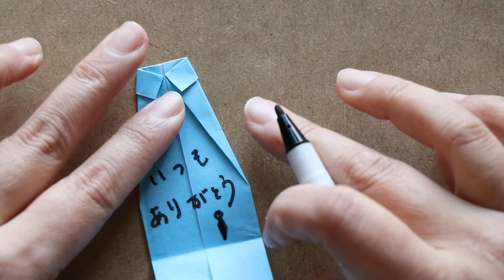【折り紙】シャツの簡単な折り方。父の日のメッセージカードにもピッタリ[Origami World]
折り紙でシャツの簡単な折り方をご紹介しました。
ワイシャツのような襟付きのシャツなので、ネクタイをペンで描くのもおすすめ。

６月の父の日にはプレゼントを
何にしようか悩みませんか。

そんなとき、メッセージのプレゼントや
父の日のプレゼントに添えるメッセージカードとしてもおすすめです。

シャツの折り紙の折り方は簡単です。
好みの色や模様の折り紙を選んで、オリジナルのシャツを作ってみてくださいね。

みんなで楽しくおりがみ遊びをしよう！